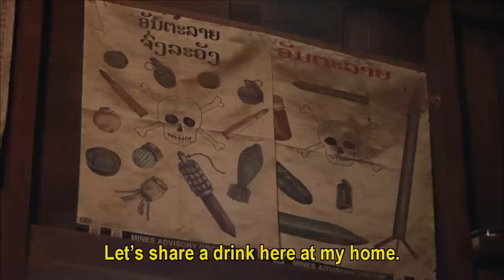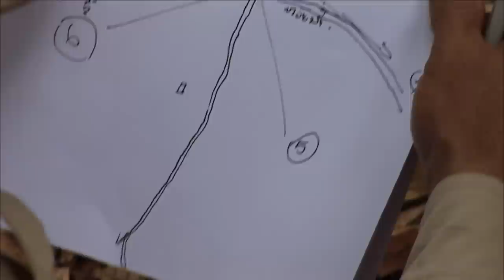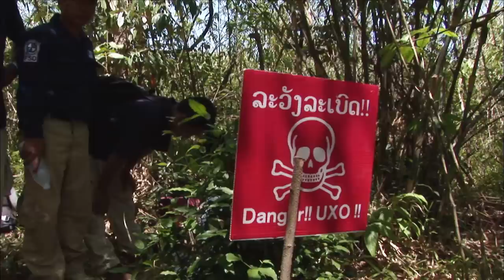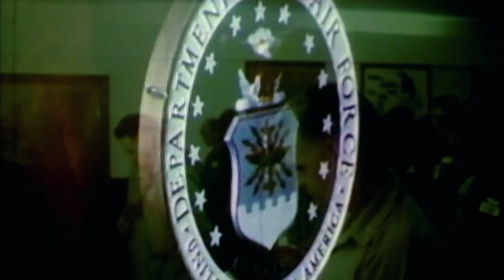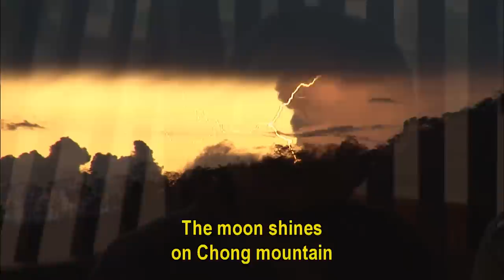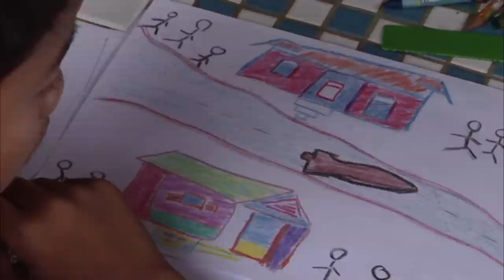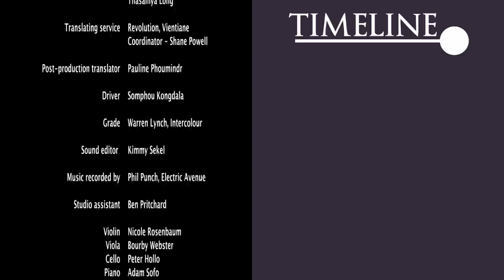Vietnam’s Bomb Graveyard: The Remnants Of War | Bomb Harvest | Timeline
Laos: the most bombed country, per capita, on the planet. Australian bomb disposal specialist Laith Stevens has to train a new young "big bomb" team to deal with bombs left from the US "Secret War", but meanwhile, the local children are out hunting for bomb scrap metal. Vividly depicting the consequences of war with the incredible bravery of those trying to clear up the mess.